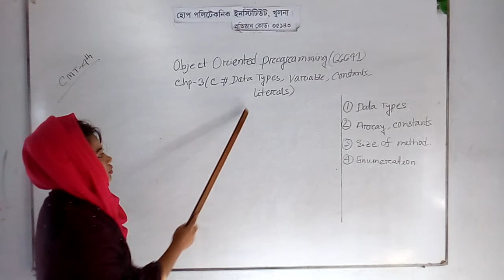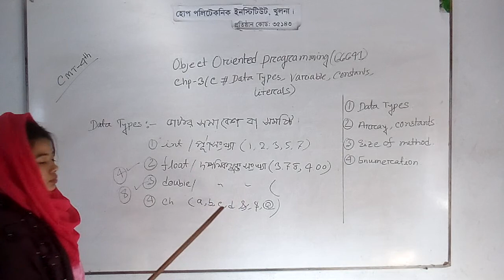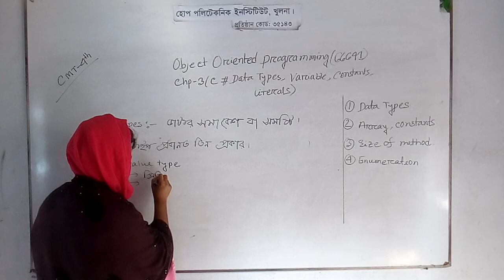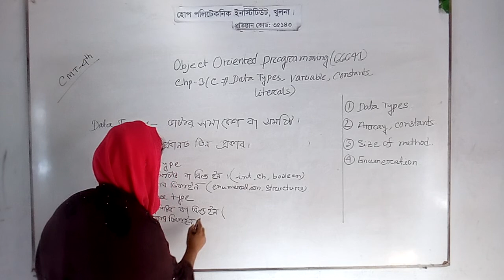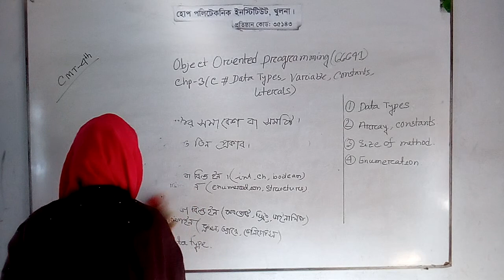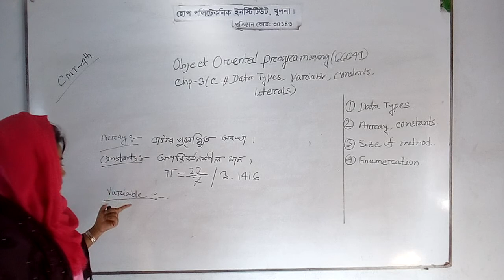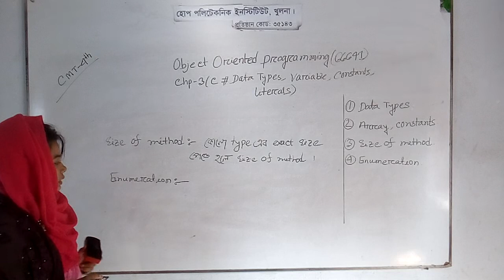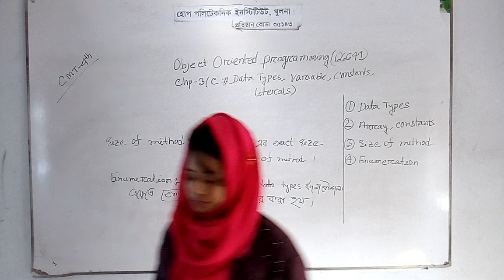Sub: Object Oriented Programming(66641)| Class: CMT-4th| Topic: Chp-3(C# Data Types, Variables)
Sub: Object Oriented Programming(66641)
Class: CMT-4th
Topic: Chp-3(C# Data Types, Variables, Constants, Literals)